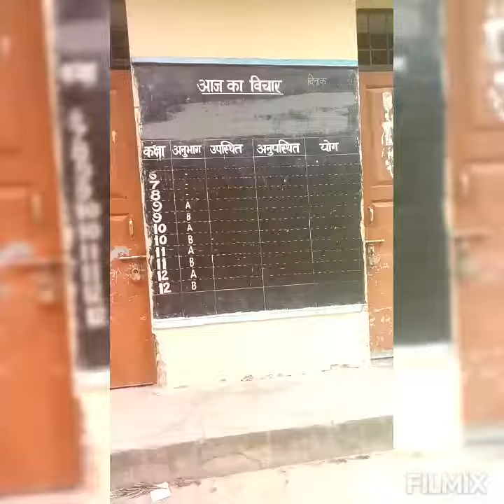Inter collage Mori school se dikhta h mountain ka sunder view mountain view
school se dikhta h mountain ka sunder view
mountain vew
inter collage mori se mountain ka sunder view
ilakshi28nov. instagram